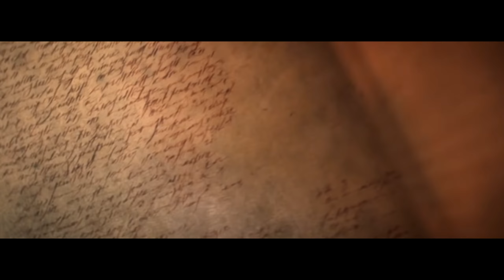Sesja RPG #3.16, cz. II: Wola walki